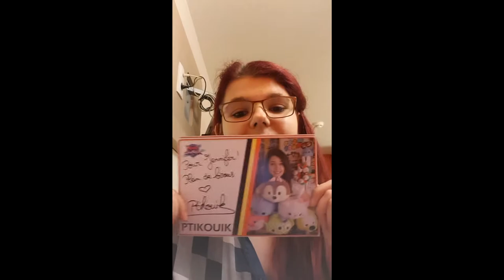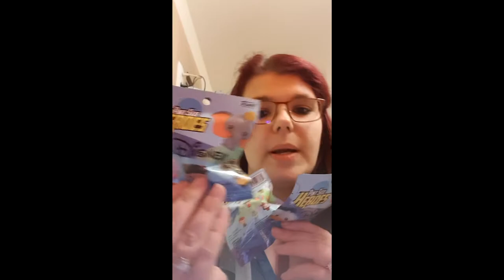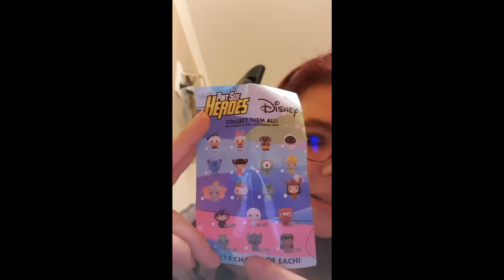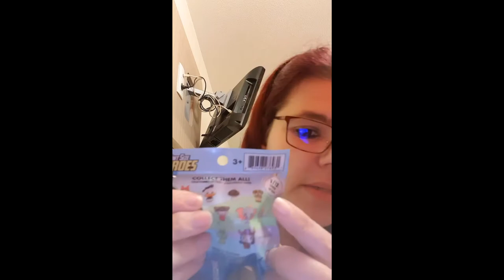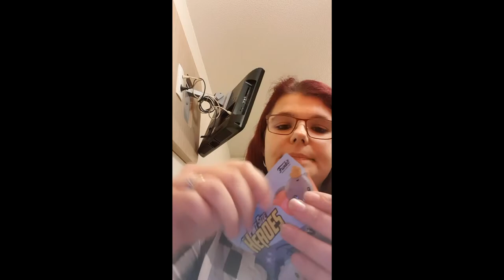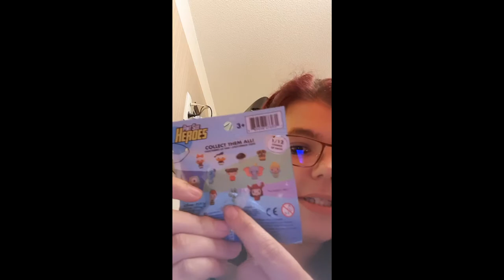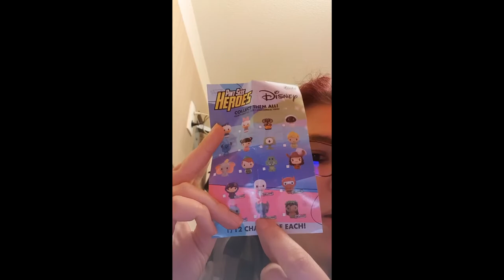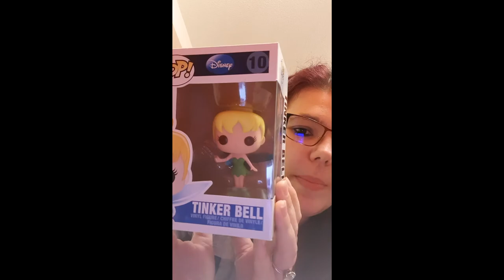Ouverture de Pin's Size Heroes Disney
Ouverture de Pint Size Heroes Disney. La convention "World of Geek" à Mouscron du 19-20 mai 2018. Les Pint Size Heroes ont été trouvés à Micromania de Lille.